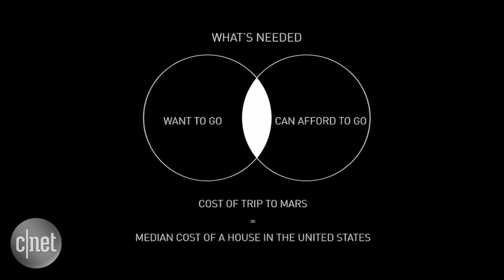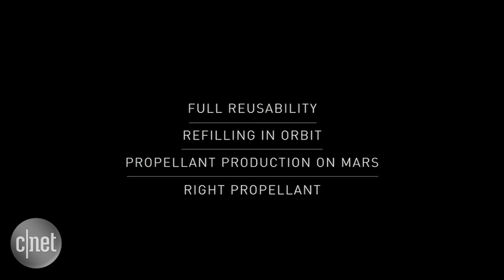Elon Musk reveals grand plan to colonize Mars​ (CNET News)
SpaceX CEO Elon Musk ​unveils his ambitious plan to inhabit Mars and shows a concept video of the interplanetary transport system he's designing for the mission.